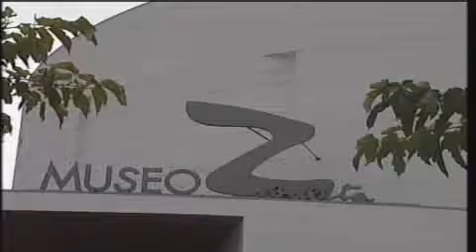Zabaleta y su museo de Quesada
Museo dedicado al pintor Rafael Zabaleta en Quesada, Jaén. Nacido en esta población, se formó en Madrid y en Paris de Picasso, su estilo varía desde el Expresionismo Sombrío, en su primera época, al Expresionismo Rutilante llevado hasta un Postcubismo con influencias picassianas, a partir de 1950 y que le confiere su identidad.
[Programa "Acerca T", 14/01/2009. Canal Sur Televisión]